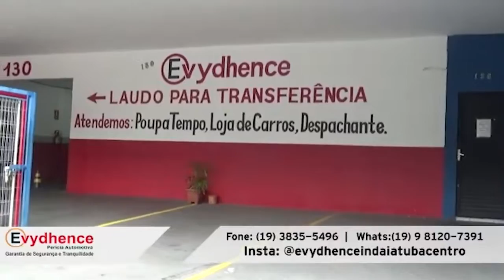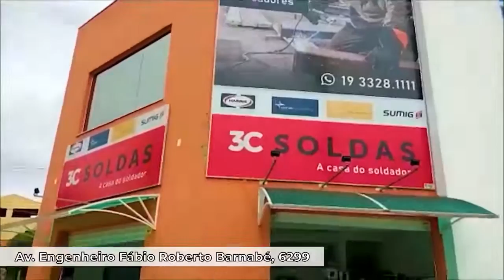DR. ROGÉRIO PONTARA - Papo Sol #137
A TV Sol está desde 1996, há 27 anos, no ar e agora em digital/HD, transmite através do canal 48.1 de UHF, aberto e gratuito. O sinal da TV Sol atinge todo o município de Indaiatuba e Elias Fausto, e parcialmente Salto, Monte Mor, Itupeva e Campinas. A emissora é de propriedade da Fundação Educativa e Cultural Sol do Amanhã, entidade sem fins lucrativos e única da cidade autorizada a operar pelo Ministério das Comunicações do Governo Federal.